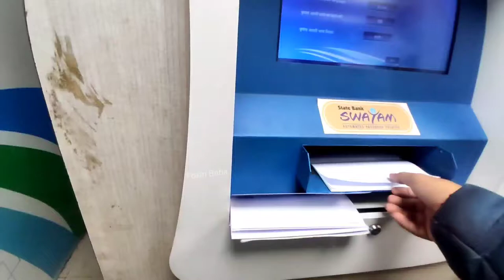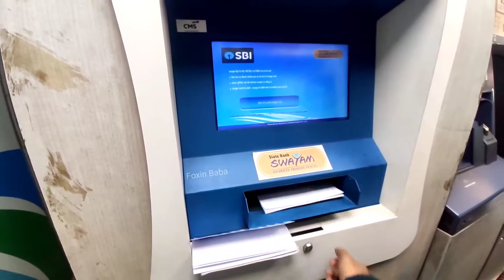How to Update SBI passbook in Machine | SBI Passbook Update kaise kare | Online Update SBI Passbook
In this Video i am giving Live information How to Update SBI passbook in Machine, SBI Passbook Update kaise kare, Online Update SBI Passbook in hindi.

Time Stamp:-
00:09 how to update sbi passbook in machine
00:22 how to update sbi passbook
00:34 how to update sbi passbook online
00:45 how to update sbi passbook in mobile
00:52 how to update sbi passbook in machine in english
00:59 sbi passbook update kaise kare
01:08 sbi passbook update machine malayalam
01:16 sbi passbook update machine tamil
01:21sbi bank passbook kaise update
kare
01:26 sbi passbook update machine bengali

Quires solved in this video:-

1- how to update sbi passbook in machine.
2- how to update sbi passbook.
3- how to update sbi passbook online.
4- how to update sbi passbook in mobile.
5- how to update sbi passbook in machine in english.
6- sbi passbook update kaise kare.
7- sbi passbook update machine malayalam.
8- sbi passbook update machine tamil.
9- sbi bank passbook kaise update kare.
10- sbi passbook update machine bengali.